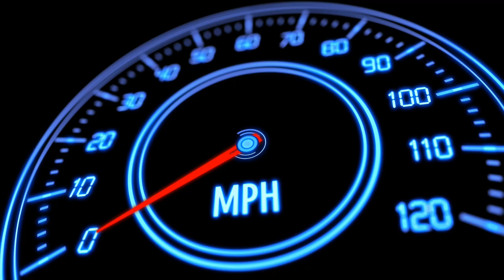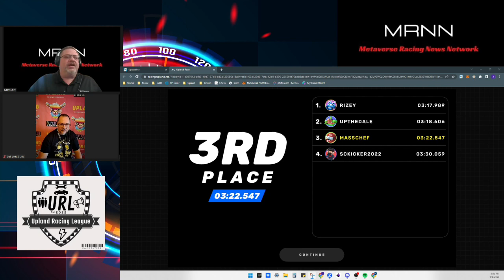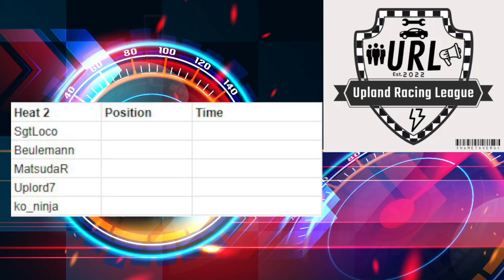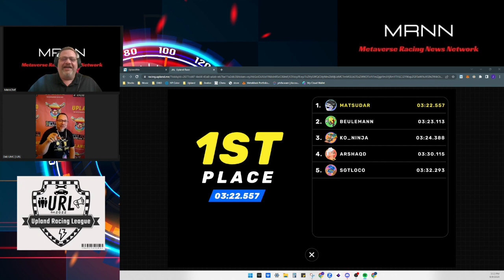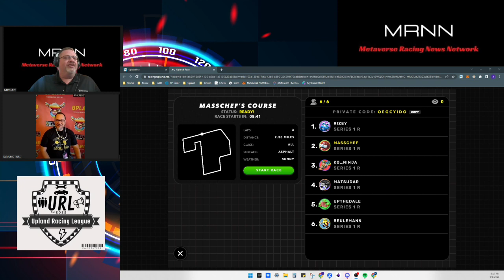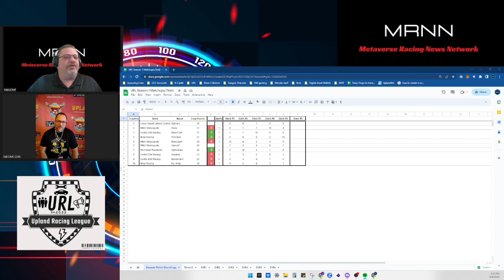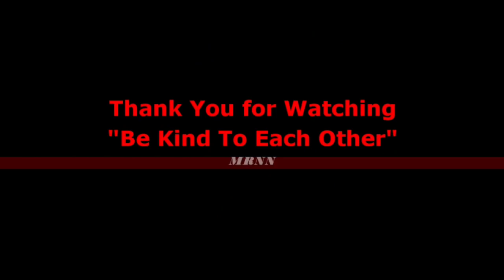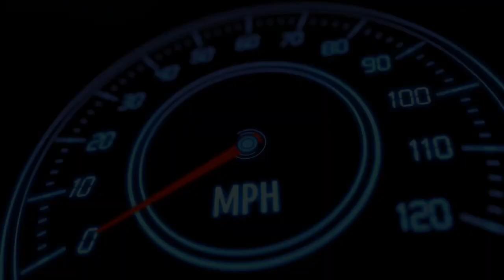S1E6,Week 6 URL Champions Cup Series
Week 6 of URL Champion Series Racing. The Final Race of this season! Crowning a Champion Today!